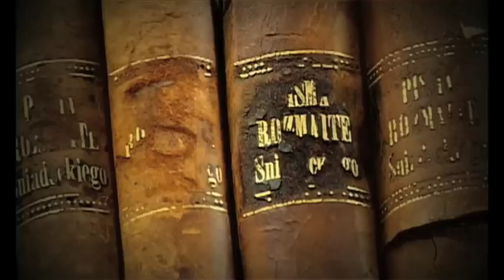Wywiady z Nestorami Filozofii Polskiej -- Wywiad 3: Prof. Marian Przełęcki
Prezentujemy trzeci odcinek z cyklu „Wywiadów z Nestorami Filozofii Polskiej", poświęcony prof. Marianowi Przełęckiemu. Wywiad przeprowadziła dr hab. Anna Brożek z Uniwersytetu Warszawskiego. Zdjęcia Profesora ze wstępu do wywiadu pochodzą z prywatnych zbiorów prof. Jacka J. Jadackiego.

[Errata: We wstępie do wywiadu lektor błędnie odczytał tytuł jednej z prac prof. Przełęckiego: zamiast „O rozumności i dobrobycie. Propozycje i morały" winno być „O rozumności i dobroci. Propozycje i morały". Za ten lapsus bardzo przepraszamy!]